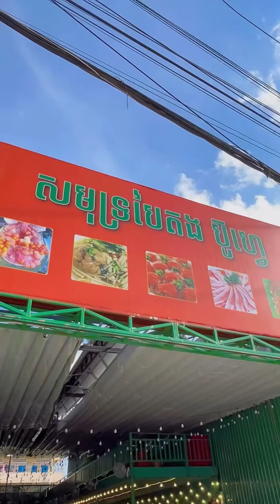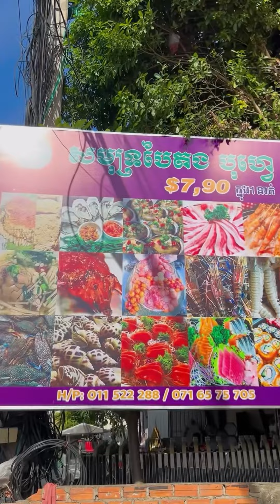សមុទ្របៃតង - ប៊ូហ្វេគ្រឿងសមុទ្រ seafood បុហ្វេ | Mr Heng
🙋🏻‍♂️💥ប៊ូហ្វេស៊ុបសាច់អាំង ហូបស្រាបៀរកំប៉ុងសេរី ម្នាក់7.9$🫶🏻❤️

👉🏻💥💥Promotion ពិសេស 3ថ្ងៃ: Free ស្រាកំប៉ុងហូបសេរី រហូតដល់អស់ស្តុក ចាប់ពីថ្ងៃ 22 23 24 សីហា 2023ប៉ុណ្ណោះ

🏡ឈ្មោះហាង: សមុទ្របៃតង
📲លេខទូរសព្ទ័ទាក់ទង: 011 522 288/ 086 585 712

⏰ចាប់ផ្តើមបើកពី: 4:00PM-10:00PM
📍ទីតាំង: នៅជិតស្តុបទួលពង្រ ផ្លូវវេងស្រេង